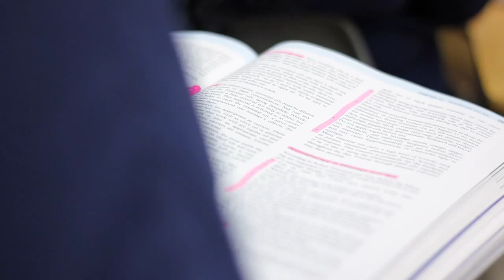Massage Therapy_Clifton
See how American Institute can help you get started in your career as a Massage Therapist.